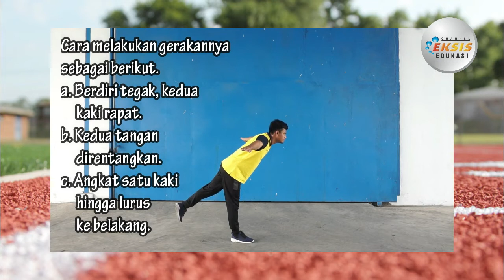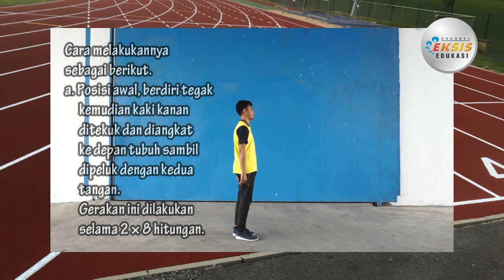Variasi Pola Gerak Dominan Keseimbangan dalam Aktivitas Senam Lantai - PJOK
Materi mengenai "Variasi Pola Gerak Dominan Keseimbangan dalam Aktivitas Senam Lantai" ini terdapat dalam:
Mata Pelajaran: PJOK 3
Semester 2

Credit:
Performer: Ana Ulfatun Khoeriyah
Konsep Video: Rachmad Azari
Peraga : Ridho Aji Perdana
Editing Video: Saputra Nur Kencana

Terimakasih